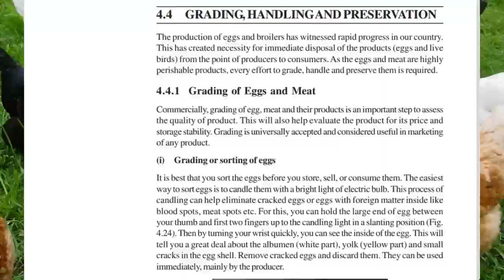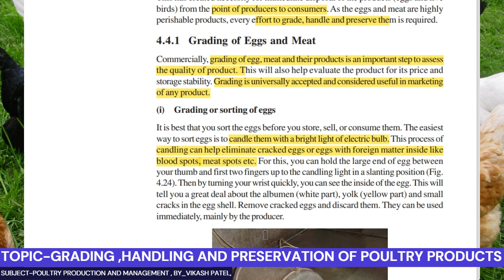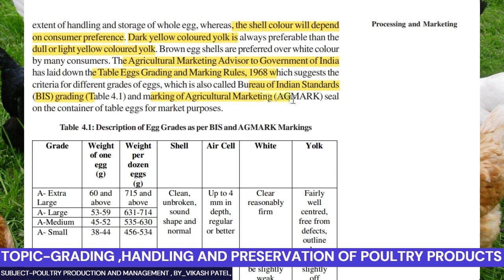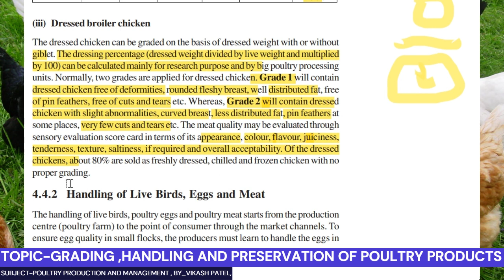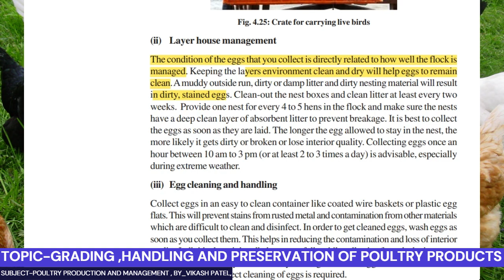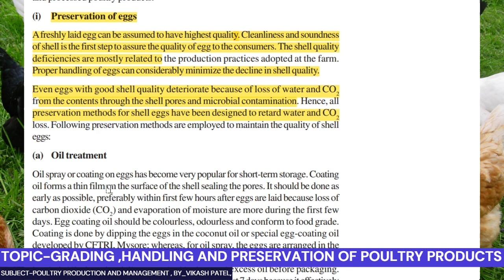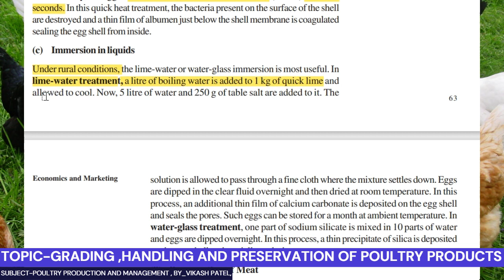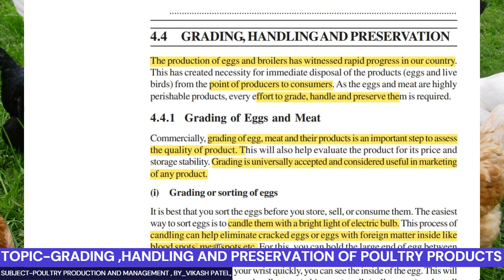Grading Handling and Preservation of Egg and Chicken | Lecture 9 | In Hindi | By Vikash Patel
bsc agriculture 2nd year syllabus,crop production